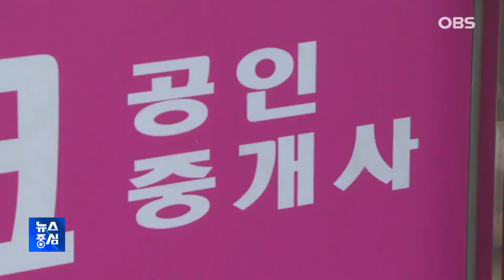경기도, 23개 시·군 '토지거래허가구역' 지정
경기도가 31개 시·군 가운데 수원과 평택 등 23곳을 '외국인·법인 토지거래허가구역'으로 지정했습니다.
최근 부동산 시장의 '큰손'으로 떠오른 외국인과 법인의 투기를 사전 차단하겠다는 목적입니다.
 이승환 기자가 보도합니다.